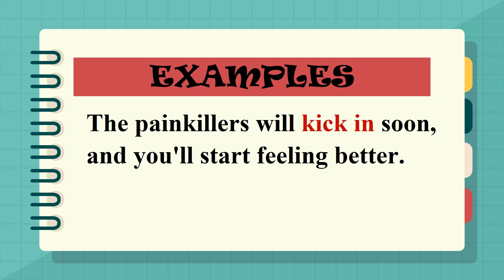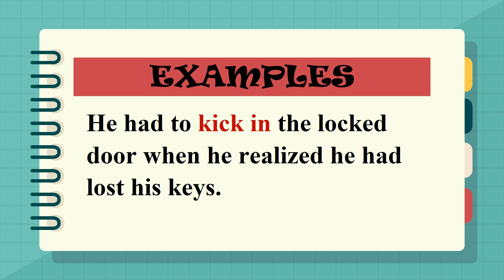Phrasal Verb: kick in